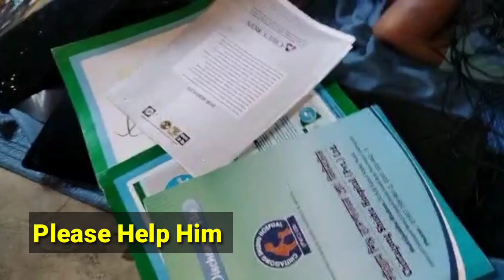Rohingya Daily News Today 😭November 26, 2022